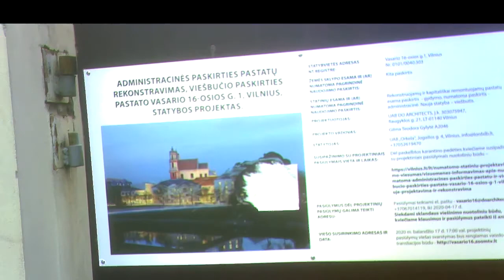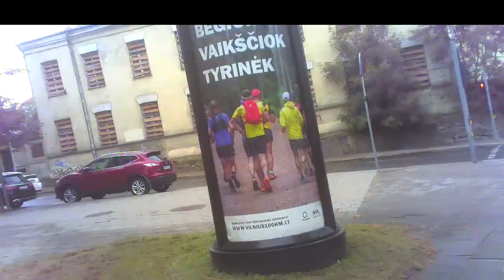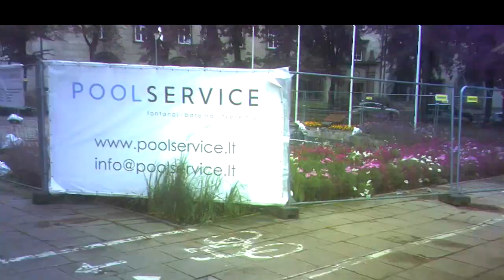Gloomy Old Man.Niūrus senis.Мрачный старик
00:29 Through-wall-scanning radar transmits images from my apartment to the building of Lithuanian Mnistry of Finances, kiaurai sienas skenuoantis radaras transliuoja vaizdus iš mano buto į Finansų ministerijos pastatą, сквозь-стены-сканирующий радар передаёт кадры моей квартиры в здание  Министерства финансов Литвы.
02:55 She will send a leg signal, ji pasiųs kojos signalą, она пошлёт сигнал ногой.
03:56 We have to protect architectural ensemble of XVIII cent., privalome apginti XVIII-o a. architektūros ansamblį, мы обязаны защитить архитектурный ансамбль XVIII в.
12:39 Gloomy old man, niūrus senis, мрачный старик.
15:23, 16:47 Schoolgirl and schoolboy used, mokinė ir mokinys panaudoti, школьница и школьник использованы.
20:26 Instant hand signal, žaibiškas signalas ranka, мгновенный сигнал рукой.
22:26 The guard stands sideways on escalator, apsaugininkas stovi šonu ant eskalatoriaus, охранник стоит боком на эскалаторе.

В видеозаписях этого канала с сентября 2016 года постоянно заснимаются агенты литовских секретных служб, проводящих тотальную слежку за населением. Они открываются мне (Юрию Радовичу) для запугивания и терроризирования меня. Руководители секретных служб применяют ко мне именно такое скрытое незаконное внесудебное преследование, потому что в этом случае я лишён возможности защищаться. Подробнее см. 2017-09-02, Harassment Reason. Terorizavimo priežastis (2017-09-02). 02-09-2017 Причина терроризирования, с мин. 33:27; Explanation of Sept. 11, 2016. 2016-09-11 Paaiškinimas. Пояснение 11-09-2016 г., с мин. 10:03. Секретные агенты делают это незаметно для прохожих техническими и пантомимическими (позы, движения, взгляды) средствами круглосуточно с 2005 года (подробнее см. Jurij Radovich. Illegal Total Surveillance In Lithuania And In Some Other NATO Countries: Personal Evidence. Vilnius, 2016, 188 p.). При случае также анализирую видео других авторов с улиц городов других стран, - НАТО, России, см. Агенты в... (Москве, Санкт- Петербурге, Киеве, Париже, Лондоне, Израиле).